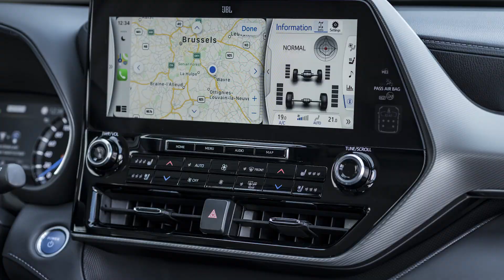2021 Toyota Highlander - Exterior and Interior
Toyota's largest SUV, the Highlander, is to go on sale throughout Western Europe for the first time in early 2021.

With 23-years' experience in the development of hybrid technology, more than 16 million hybrid customers, 9 hybrid models and 4th generation self-charging, full hybrid powertrains offering up to 80% zero-emission driving, Toyota has combined its hybrid leadership with its legendary QDR and extensive experience in the SUV market to create the Highlander Hybrid.

Available exclusively with a full hybrid powertrain, the Toyota Highlander joins the D-segment RAV4, the C-segment C-HR and the forthcoming B-segment Yaris Cross to complete Toyota's comprehensive European SUV model line-up.

Reinforcing the company's leadership in full hybrid technology, this establishes Europe's largest hybrid SUV line-up, with 91% of RAV4, 98% of C-HR, an anticipated 95% of the forthcoming Yaris Cross and 100% of Highlander sales being hybrid variants in Western Europe.

Thus far, the electrification of E-segment SUVs has tended to focus on Plug-in Hybrid (PHEV) technology. Despite the benefits of PHEV technology, customers in this segment tend to travel longer distances with a greater percentage of motorway mileage and may tend to suffer from electric range shortage. With Highlander self-charging Hybrid powertrain and an electric cruising speed of up to 125km/h, Toyota Highlander Hybrid efficiently meets the segment's customer needs.

Benefitting from Toyota's TNGA-K platform architecture, the Highlander is big on space but efficient on emissions. It combines all the large Toyota SUV attributes of 7-seat space on demand, comfort, driveability and safety with an exceptionally quiet, all-wheel drive 248 DIN hp hybrid powertrain offering excellent fuel efficiency from 6.6 l/100 km and CO2 emissions as low as 149g/km - a segment-best power-to-CO2 balance for a non-plug-in car.

The fourth-generation hybrid powertrain equips the Highlander with smooth, powerful acceleration on demand, the ability to cruise on all-electric power at up to 125 km/h, and a two tonne towing capacity.